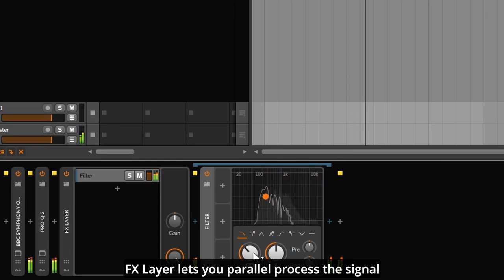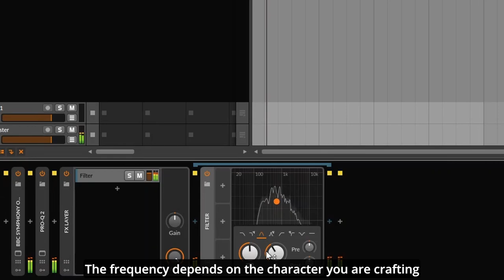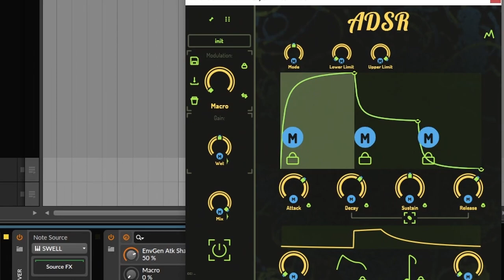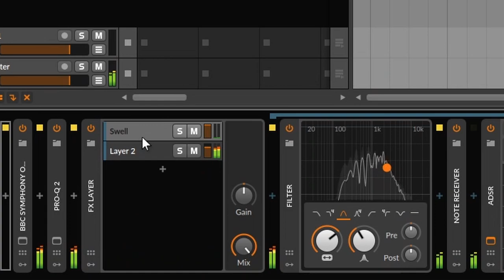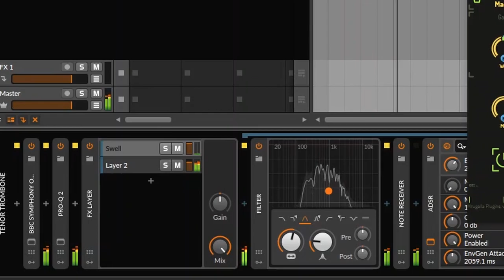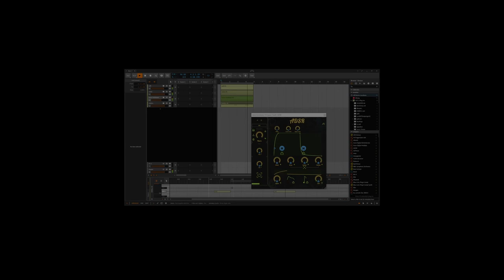Using ADSR to add Swells to Orchestral Music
Swells are used to add emphasis during a sustained note in orchestral music. It is usually not done by a mixing engineer, but by the musician itself by changing something about the articulation. We can't do that in post, but we can add a bandpass filter and a MIDI-triggered gate to get something similiar.

Timecodes:
00:00 Intro
00:20 Trombone
00:33 Lowpass Swell?
00:55 Bandpass Swell
01:24 Swell Trigger Track
01:47 Trigger to ADSR
02:02 ADSR Shapes Dynamics
03:17 Dry + Bandpass
03:45 Full Context
04:33 More Swells